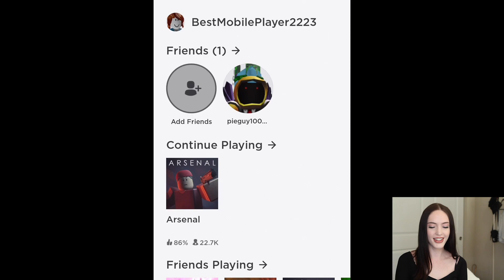MINI ARSENAL UPDATE (New Gun + More)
Arsenal came out with a small update with a new gun and a couple changes to some of the current weapons and mobile!